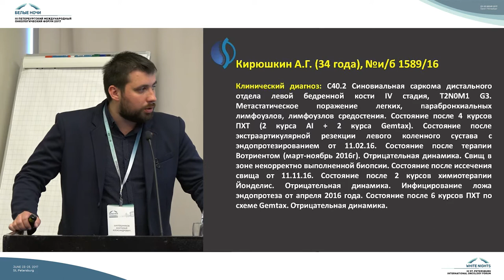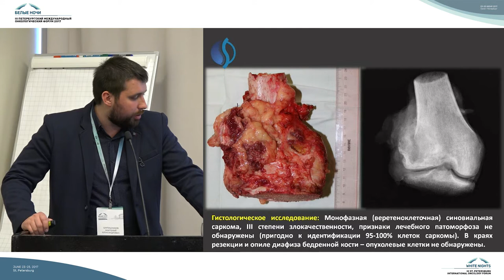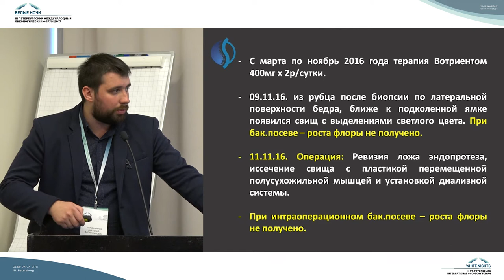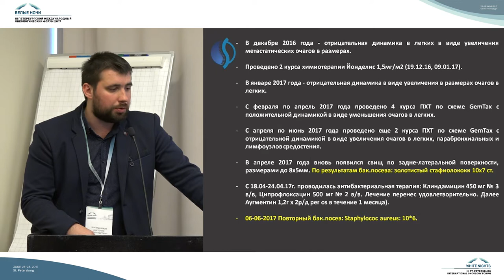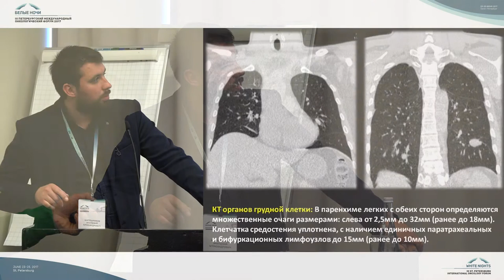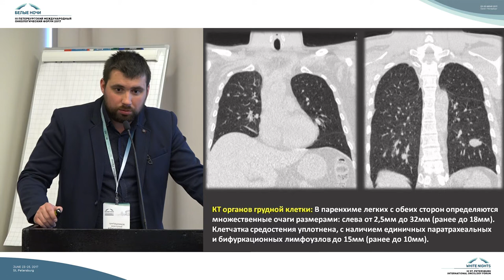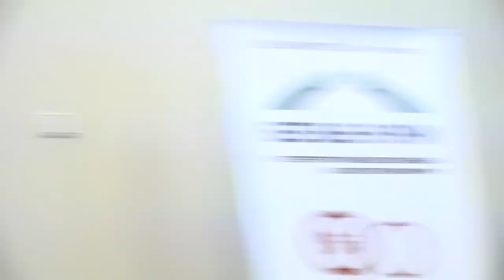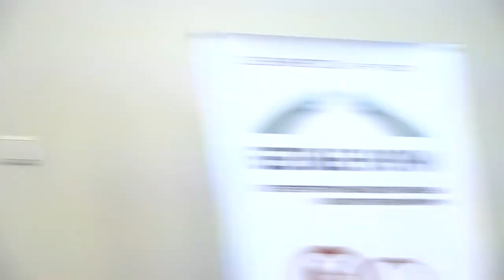Дискуссия, обсуждение клинических случаев